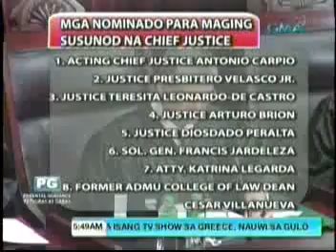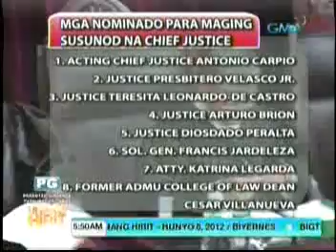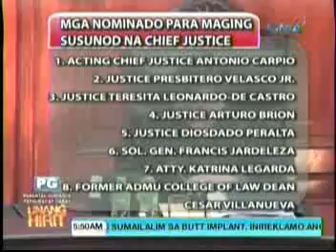T hi 4